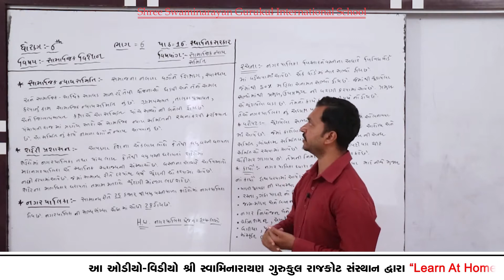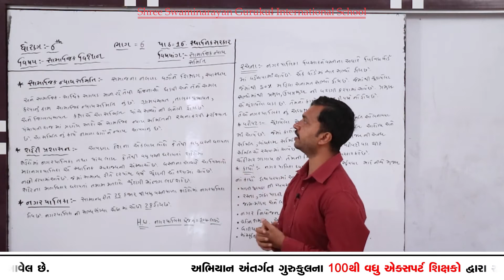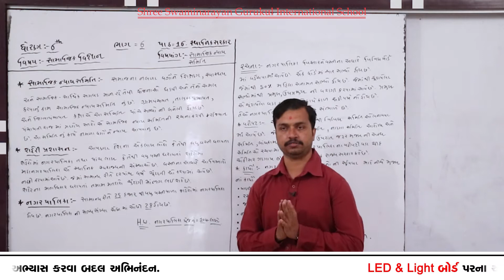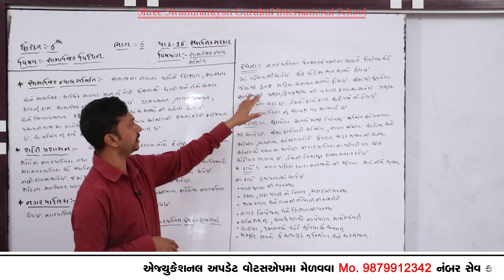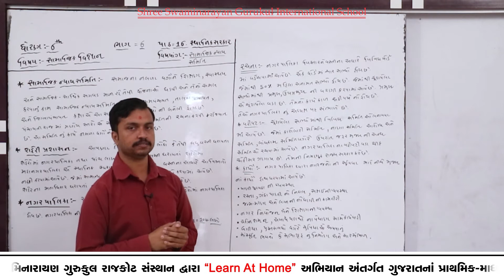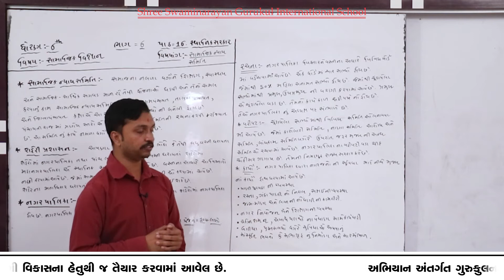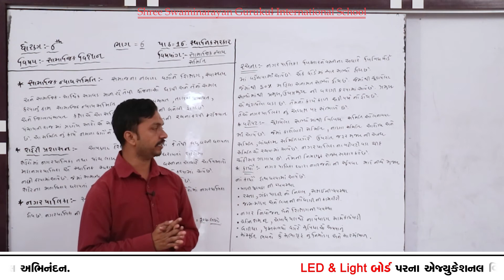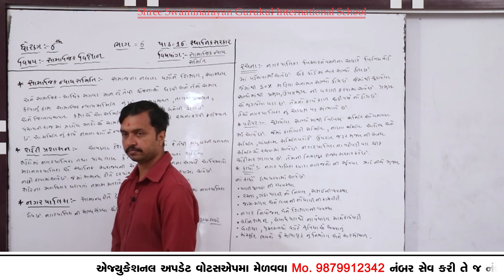SGIS | STD 6th So.Scince | Ch.16 સ્થાનિક સરકાર ભાગ 6 (સામાજિક ન્યાય સમિતિ ) | LP737